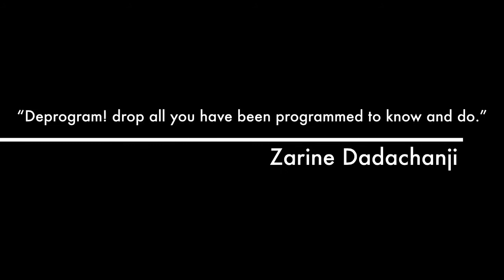The Solution - It Is Your Story, Your Life, Your Change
“The public have an insatiable curiosity to know everything, except what is worth knowing.” – Oscar Wilde

My name is Rohit Bassi and I am the founder of In Learning. I inspire and energise you through the power of attention, consciousness and energy. I have had the honour to serve the likes of Oracle, Harley-Davidson, Mazda, Emirates NBD, The Address Hotels + Resorts, Vida Hotels, Armani Hotel, Alshaya, Baskin Robbins, and many more.

Curiosity killed the cat, but satisfaction brought it back.  In fact curiosity is know as the mother of all invention and the wick in the candle of learning.

We all seek that something that will unleash our true potential in our own unique wheel of life, be it business, career, health, money, family, friends, growth, relationships and much more.

It is a craving that takes us on a journey of discovery. We all are looking for a solution that will help us achieve our dreams, purpose, goals or calling. Based on the work by the world acclaimed Dr.S.K. Ramesh, “The Solution” gives you an opportunity to focus on:

     • Enhancing your productivity and efficiencies
     • Attaining a fruitful work-life balance
     • Manifesting, enriching and fulfilling your goals
     • Building the confidence to out perform yourself
     • Growing and managing your financial returns

“Simplicity, simplicity & simplicity is the only key to success!” – Dr.S.K. Ramesh

The focus of the workshop is to give you tools and techniques for strengthening your:

    • Awareness
    • Consciousness
    • Energy

In other words being in a state of ACE to achieve whatever is important to you by looking at:

    • Biomechanics of the Self
    • Overcoming Fears
    • Focus & Mental Clarity
    • Decision Making
    • Your Daily Life for Success
    • Manifest, Enrich & Fulfill
    • Balancing Relationships
    • Career/Business Stability
    • Financial Security
    • Staying in the Present